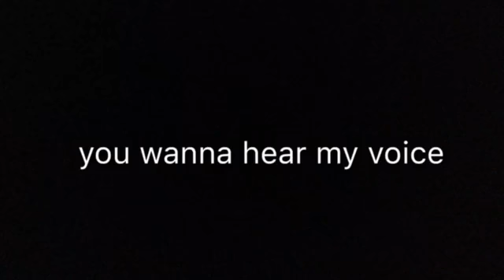Hear my voice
Got ca